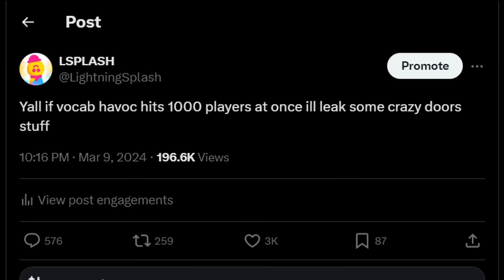DOORS: FLOOR 2 OFFICIAL SNEAK PEEK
whaat! whaat!